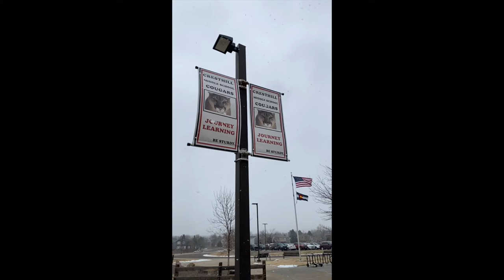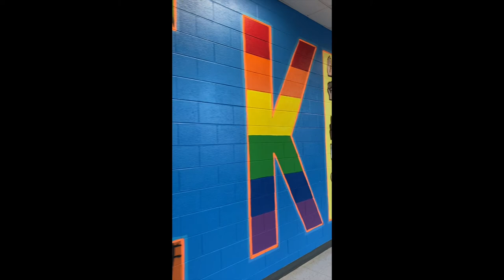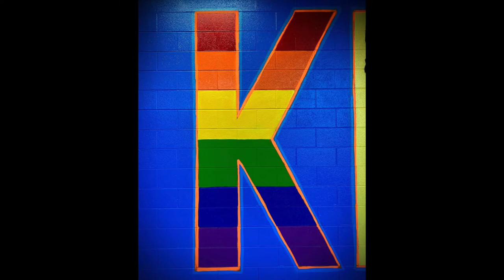Cresthill Middle School Mural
Those were the words echoing through our head after spending a day talking to a thoughtful group of students from Cresthill Middle School in preparation for this mural. Those are also the words we tried to capture and communicate with this project: BE KIND.

Our sincere thanks to all the students who helped us paint last week, and to the administration and teachers who supported this project with thier own words of encouragement. Also, a massive thank you to Douglas County Healthy Youth Coalition for connecting us to Cresthill Middle School! We appreciate all you do to support the youth in your community and had an absolute blast working on this project.